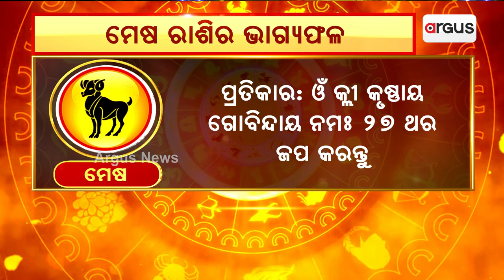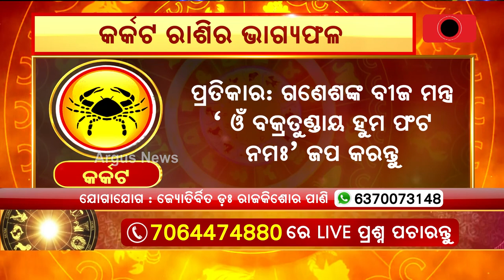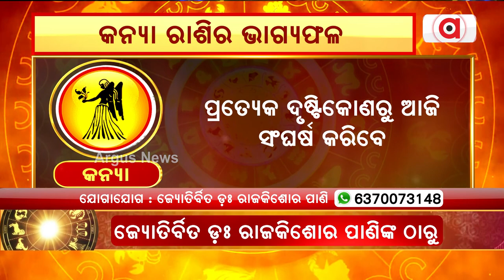Bhagya Bhabisyat | 13th September Horoscope | Aries To Virgo Astrology Prediction | Argus News